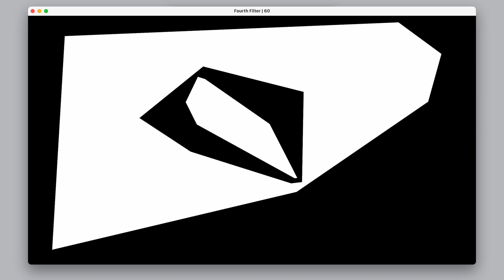Fourth Party 01 ● ModulePoeticCode